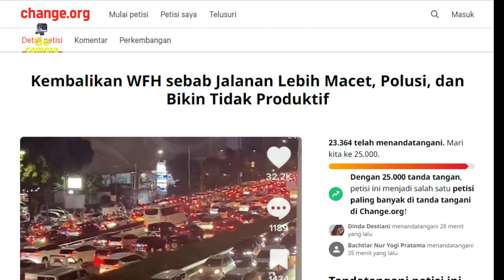MACET LAGI.. RAMAI PETISI KEMBALIKAN WFH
Petisi kembalikan WFH viral dan ramai.
Sebagaimana petisi bermula di buat oleh seseorang yang bernama Riwaty Sidabutar di laman website change.org. Dimana petisi tersebut menjelaskan bagaimana aktifitas wfo atau kerja di kantor yang sudah diterapkan kembali di jakarta menyebabkan kemacetan kembali terjadi di jakarta. Dan membuat polusi meningkat dan pekerja menjadi tidak produktif.

Dengan adanya petisi tersebut memang ada benarnya juga kalau di lihat secara fakta yang terjadi.

Bagaiman menurut pendapat teman2, komen dibawah ya.